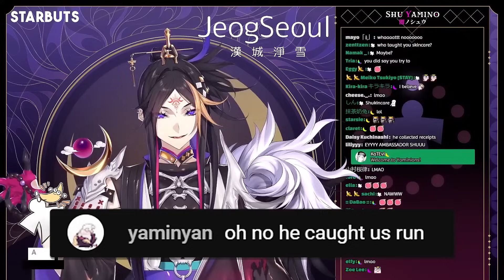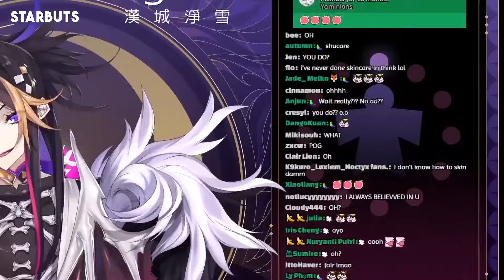Chat can't believe Shu actually have Skincare Routine